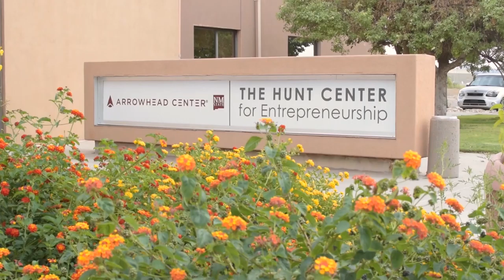Entrepreneurship and Education at the Aggie Shark Tank | with Lou Sisbarro